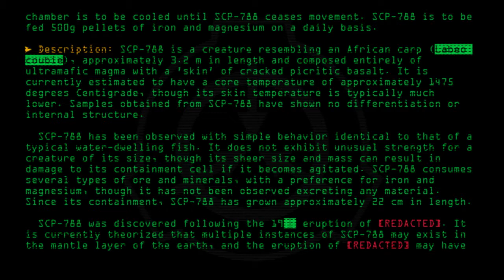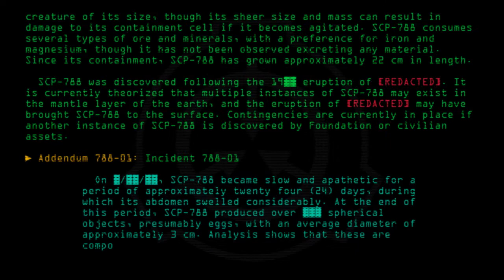SCP-788 - Magma Carp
Code: SCP-788
Title: Magma Carp
Rating: +78
Approximate Wordcount: 801
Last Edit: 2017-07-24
Revision: 10